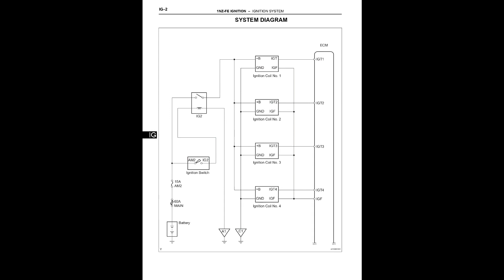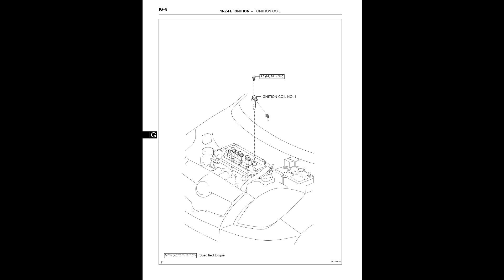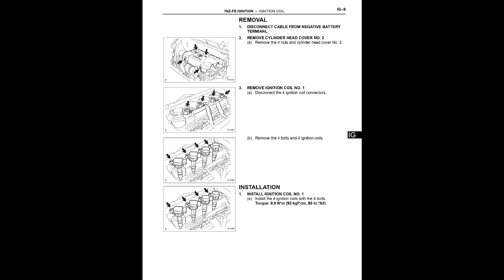Toyota Yaris Vitz Vios 2005-2011 Ignition- 도요타 야리스, 비즈, 비오스 점화계 서비스 매뉴얼